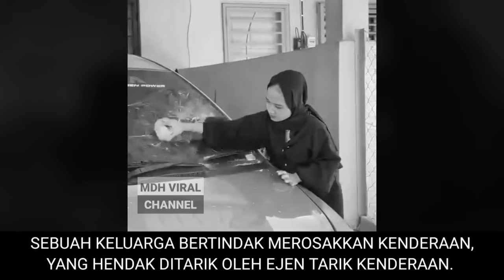KELUARGA NEKAD ROSAKKAN KERETA YANG DIBELI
EJEN TARIK KERETA TERGAMAM KELUARGA NEKAD ROSAKKAN KERETA YANG DIBELI APABILA kenderaan tersebut hendak ditarik kerana tunggakan ansuran bulanan.